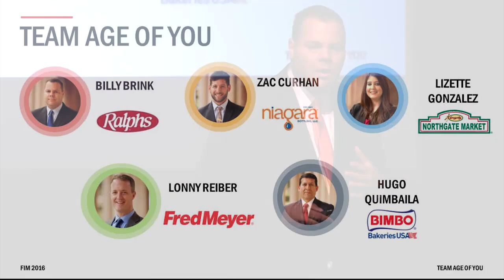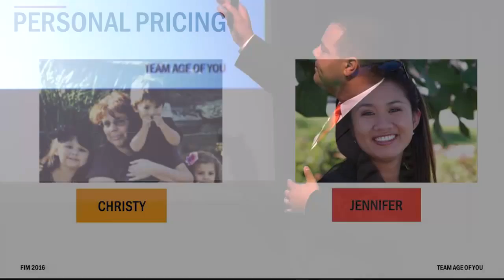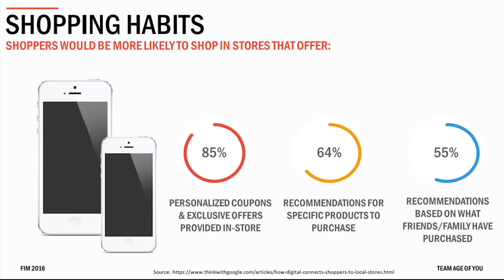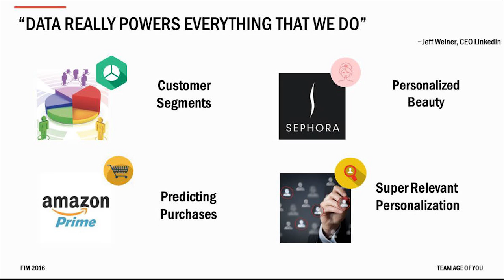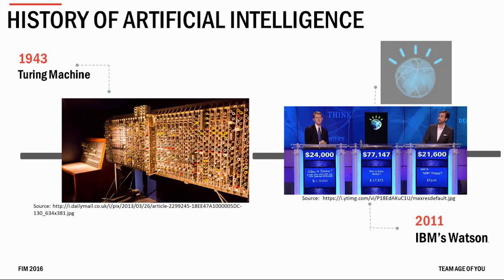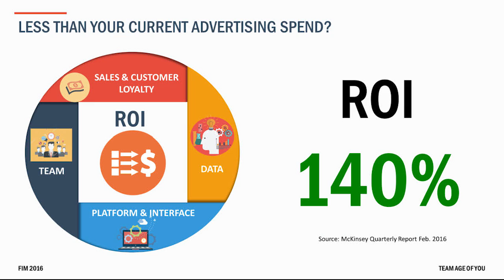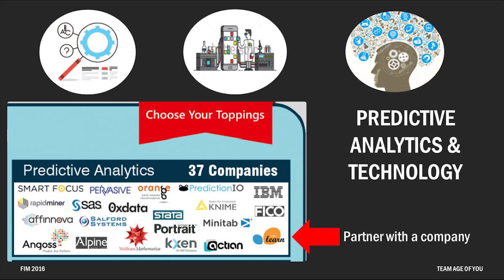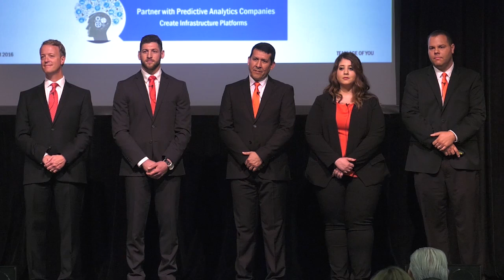Team Age of You | FIM Capstone Presentation 2016 [FULL VIDEO]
Team Age of You explains how to drive sales by using data and artificial intelligence to provide every customer with a personalized shopping experience.